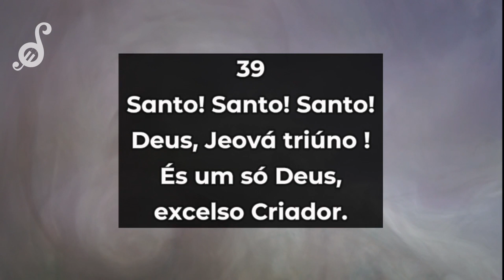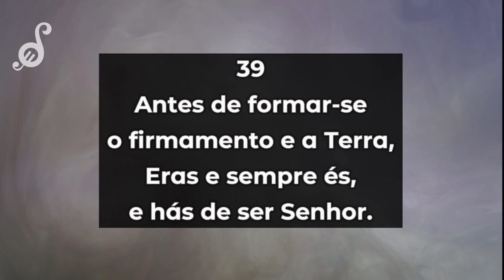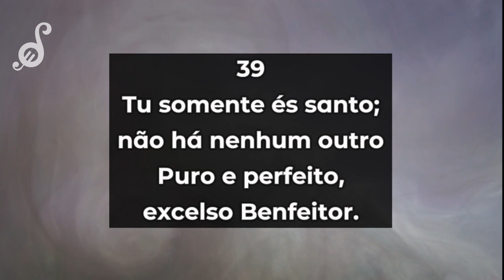39 - Santo, Santo, Santo (Hinário Louvores ao Rei Playback de Piano)